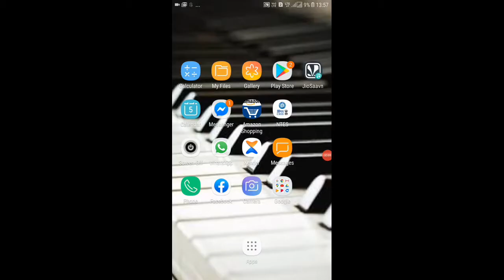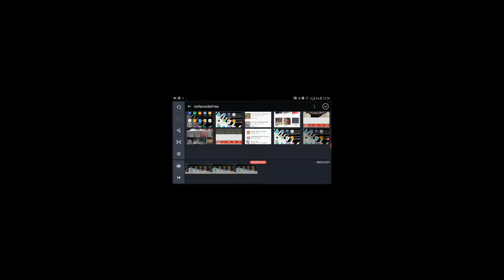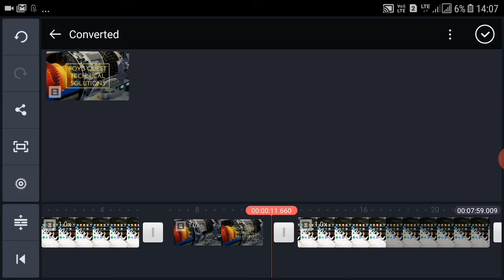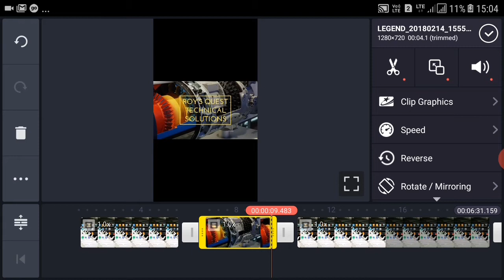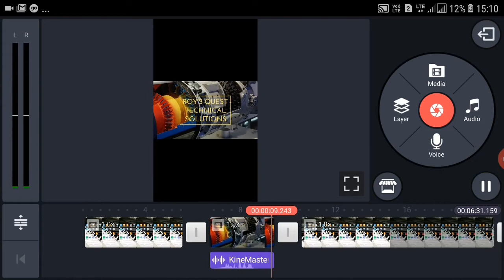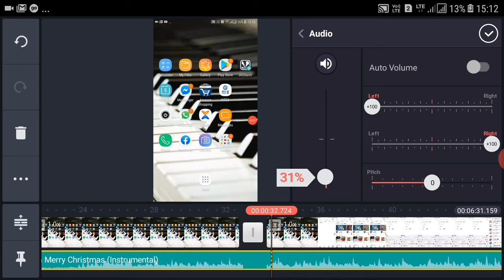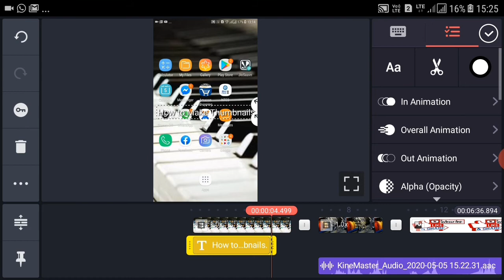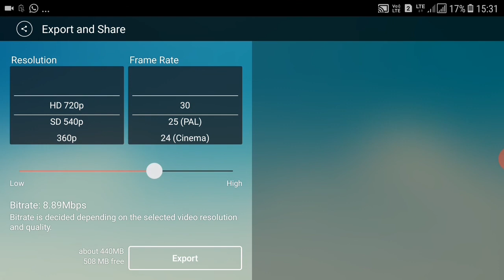KINEMASTER Video Editing Tutorial in Hindi-professional Video Editing App in Mobile in Hindi 2020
My other useful videos link given in description below.please visit it will be helpful for you.

In this video I have shown how to do ac normal servicing easy at home very less effort.